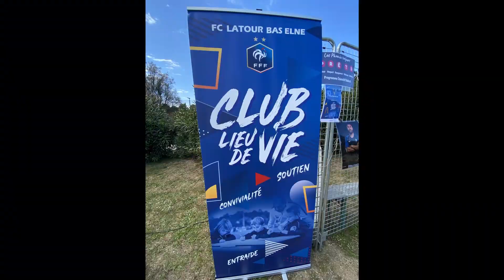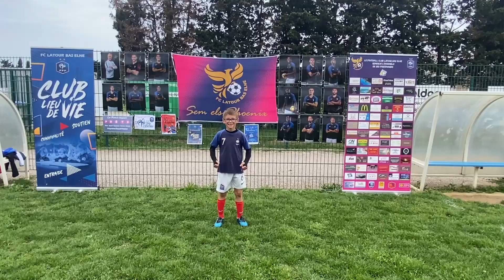Les Phoenix Fiers d'être Bleus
Fiers d'être BLEUS !
Nos Phoenix adressent le message suivant de soutien et d'encouragements pour l'Equipe de France de Football en lui souhaitant de "ramener la coupe à la maison" à l'occasion de l'Euro 2021 qui débutera au mois de juin ! Allez les Bleus !